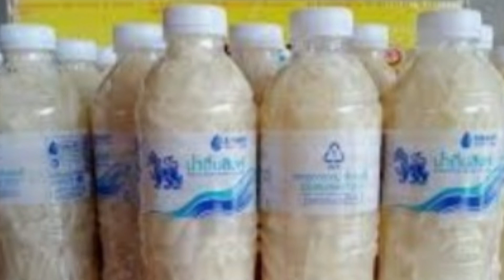ปลูกไผ่กิมซุงทิ้งไว้ กำไรหลักร้อย ลงทุนน้อยแค่ 50 บาท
ขอขอบคุณ Admin น้อยจากช่องทุ่งกุลาชาแนลที่มาแบ่งปันความรู้และประสบการณ์ขอบคุณมากครับ